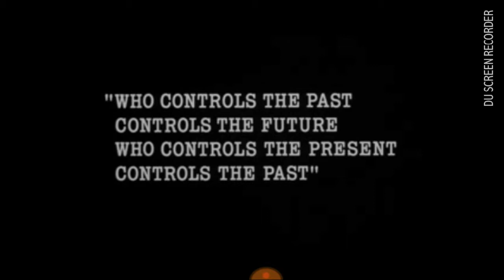195LB - S01E01 - "Il discorso letto dal grande leader"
Servirá este vídeo para de alguma forma relacionar a sincronização entre O Polvo e o plasmado na obra 1984. É muito mais aquilo que une esta realidade com a ficção do que aquilo que separa este sistema fundamentalista perpetrado na Luz.